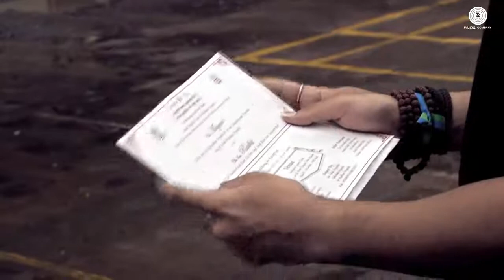Shikwa Nahi / Nadeem Shravan , Amjad Nadeem Sheena Bajaj / Zee Music Originals / Jubin Nautiyal